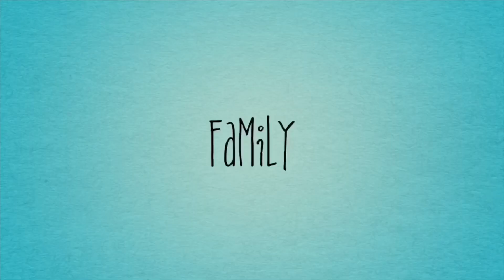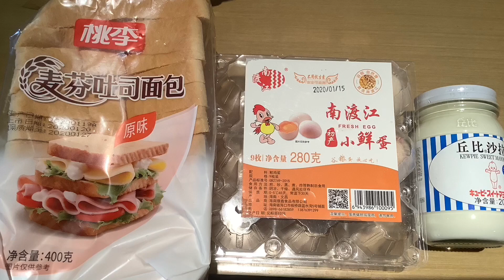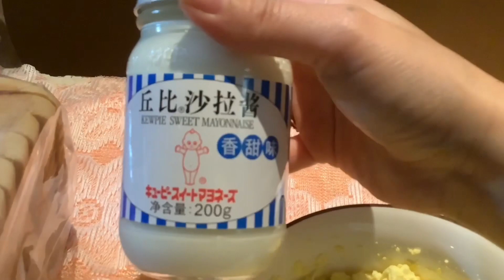How to make an Egg Sandwich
Very easy way on how to make an Egg Sandwich.